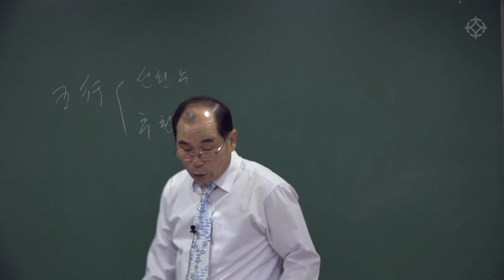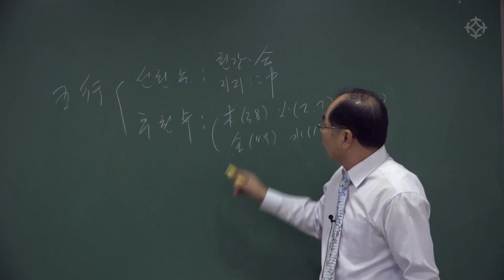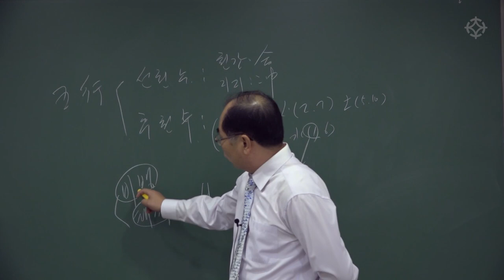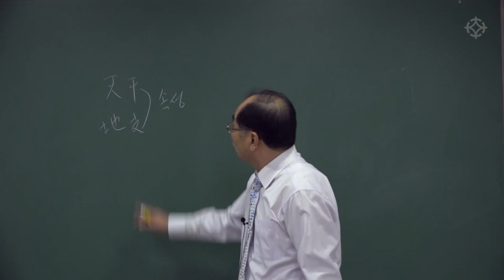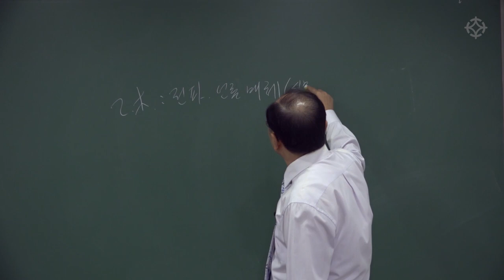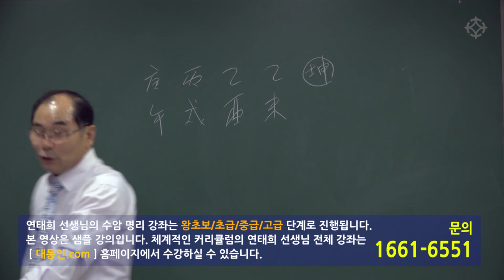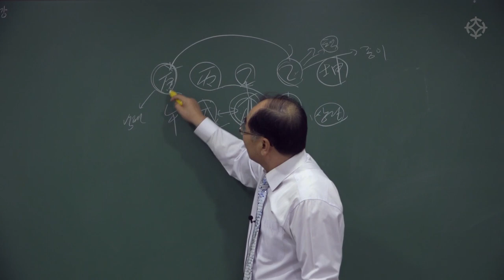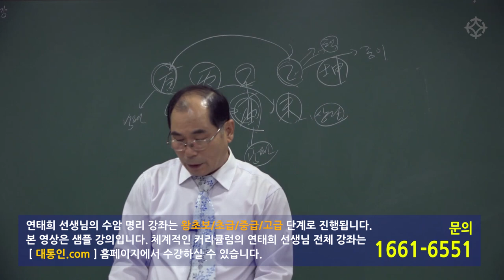명리학 구구단(8) 구구단 외듯 한 번 외워 쉽고 빠르게 사주를 풀이하는 비법 - 연태희 선생님